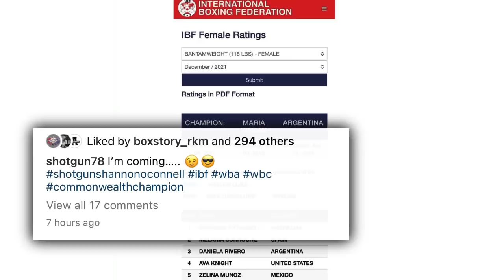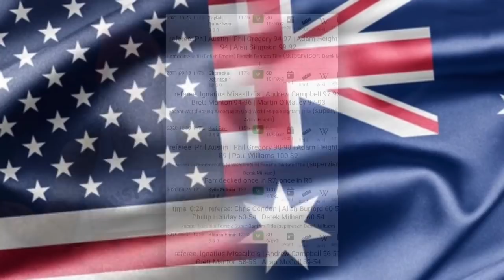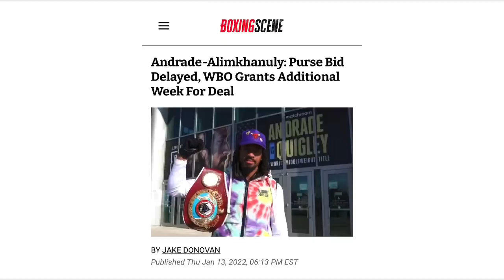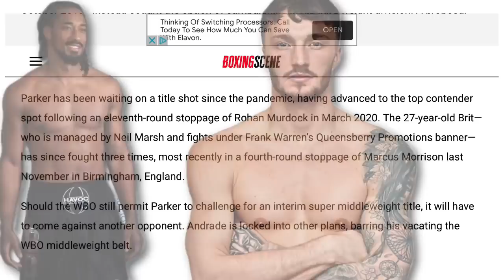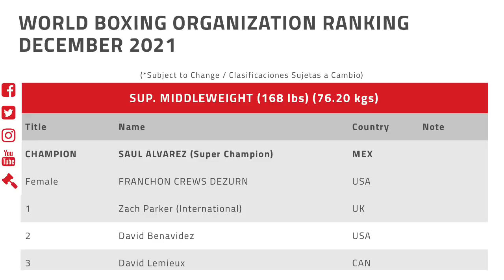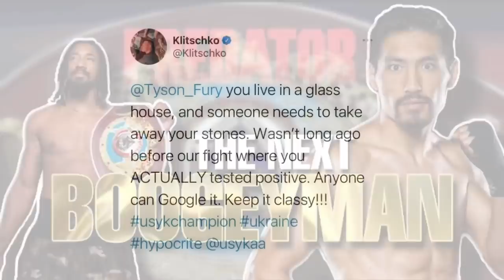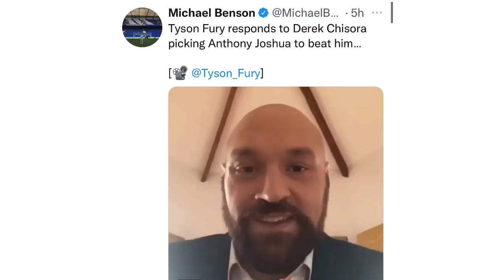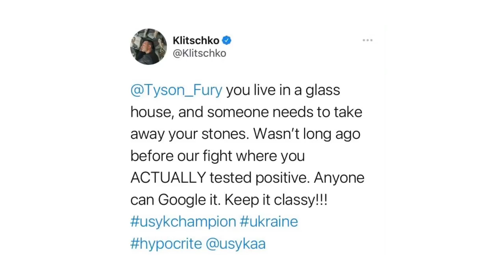THE RELAY: O connell vs Mitchell/Roman, Andrade vs Janibek/Parker, Klitschko checks Fury Hypocrisy